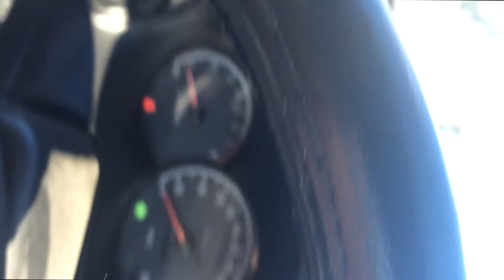Vlogtober week 1: My Dog can sing!!!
Its the month of October... this is just snippets of what went down. some big events been happening but i am not sure if i can put it out just yet but until then stay tuned! a new weekly vlog every monday! (And now that it's out its Honey 3!!!) now you know!